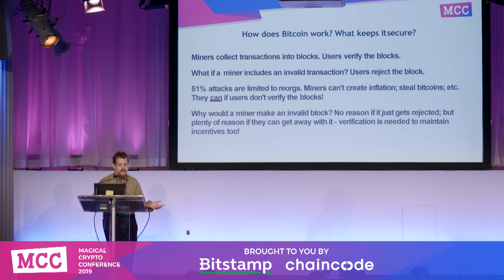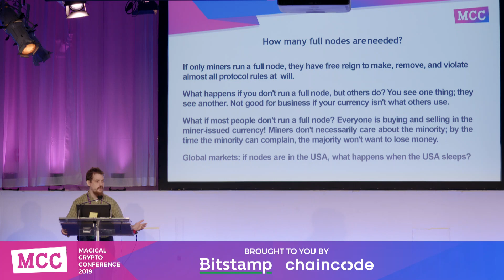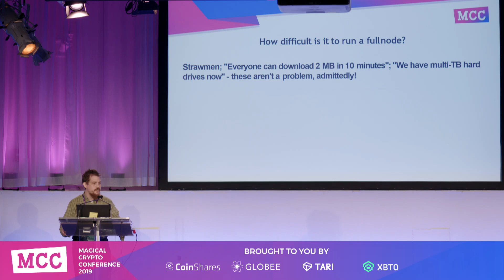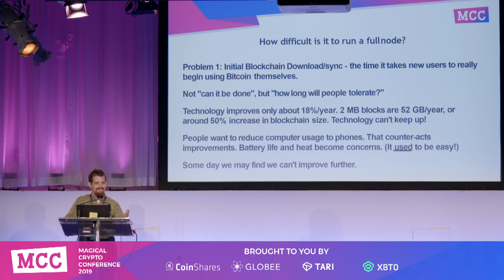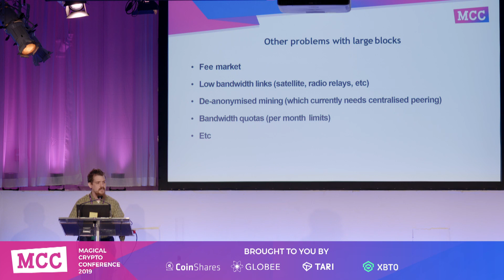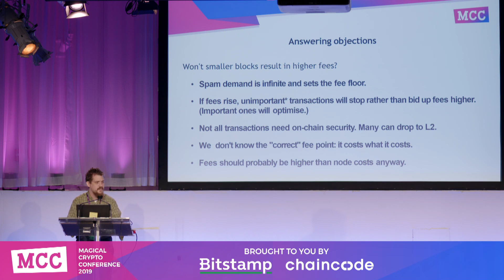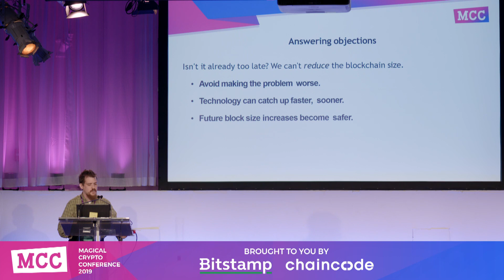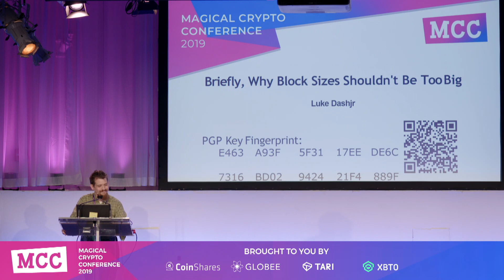Luke Dashjr "Briefly, Why Block Sizes Shouldn't Be Too Big"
Luke Dashjr summarises the reasons big blocks are harmful to Bitcoin.